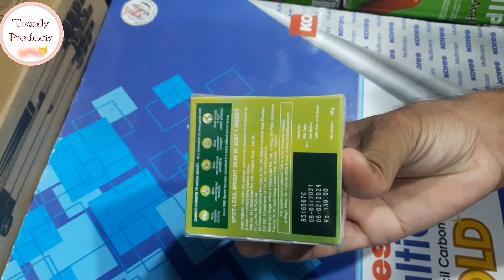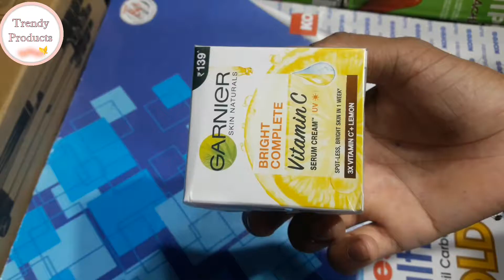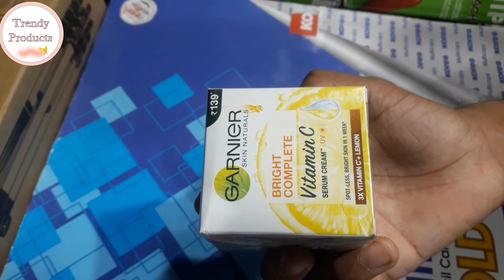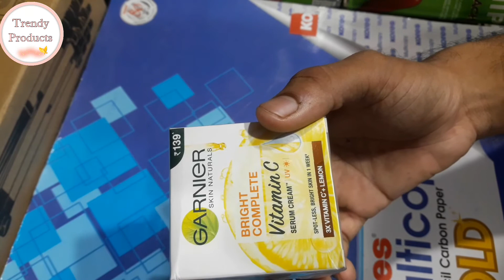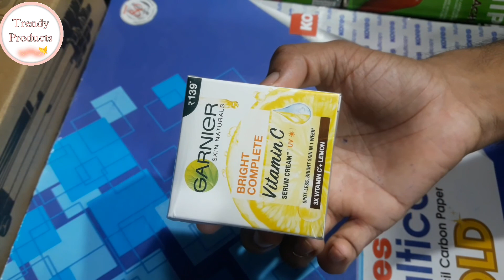Garnier Cream के फायदा और नुकसान || गर्नीयर क्रीम review 2021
Garnier bright cream review
Garnier cream review 2021
Garnier cream ka fhayada kya hai
Garnier cream ka nukshan
side efects of garnier cream
about garnier cream Latest review 2021
How to use Garnier cream
About Garnier Cream
गर्नीआर क्रीम का फायदा क्या  है
गर्नीयर क्रीम को कब लगाना चाहिए
गर्नीयर क्रीम लगाने से क्या नुकसान है
Garnier_Bright_Cream